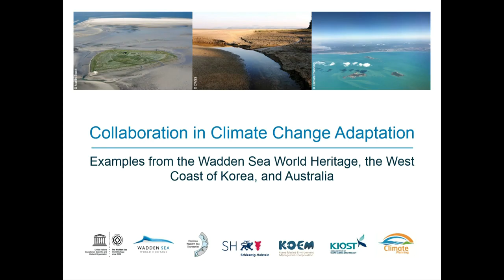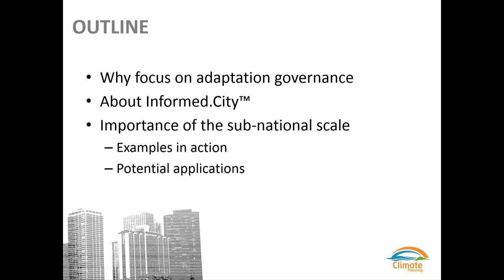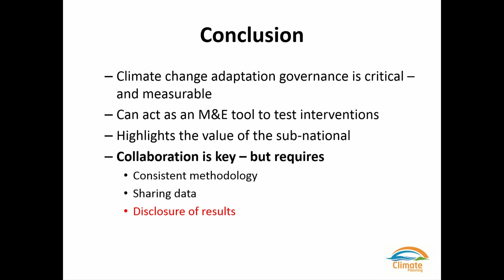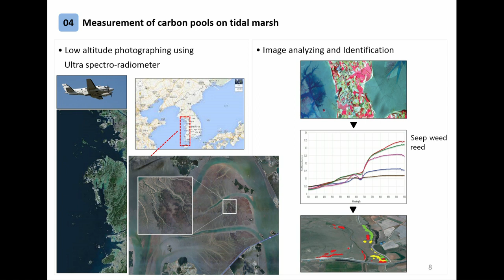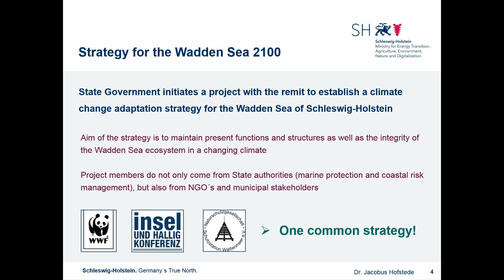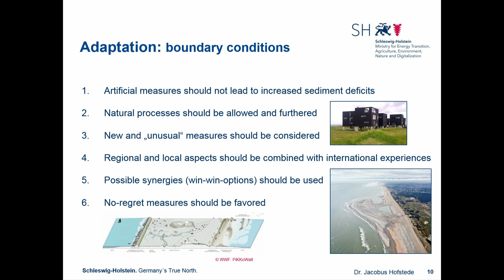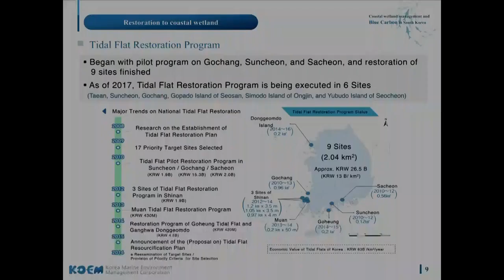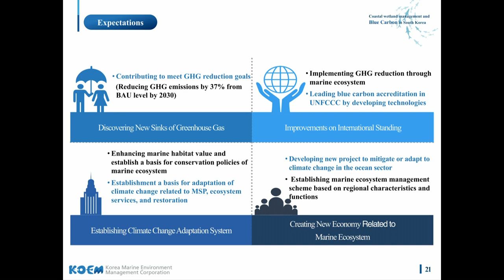Common Wadden Sea Secretariat (CWSS) - Collaboration in Climate Change Adaptation Rm 7 07/11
Co-applicant: Climate Plannng (CP)

Collaboration in Climate Change Adaptation: Examples from the Wadden Sea, Korea & Australia

Korea & Denmark, Germany, and the Netherlands cooperate in managing their protected areas. The Wadden Sea Climate Change Adaption Strategy 2100 is presented. Also the Korean Blue Carbon approach for salt marsh management & adaptation governance in Australian sub-national governments are showcased.

Speakers: Rüdiger Strempel (Common Wadden Sea Secretariat; CWSS), Jacobus Hofstede (Schleswig-Holsten Coastal Protection Agency; LKN), Suk-Hui Lee (Korea Marine Environment Management Corporation; KOEM), Heung-Sik Park (Korea Institute of Ocean Science & Technology; KIOST) Donovan Burton (Climate Planning).